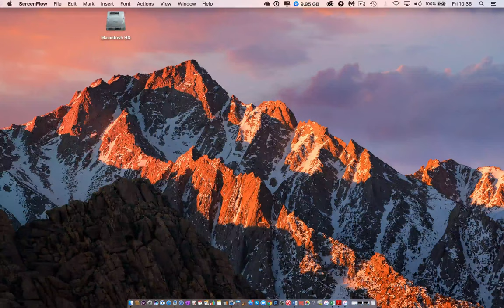MY VOICE TEST 1